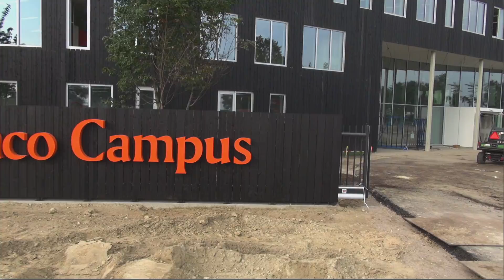Vencomatic UK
Short overview of 30 years of Vencomatic history